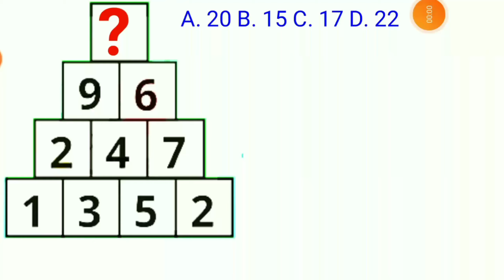Maths Puzzle | How to Solve Amazing Maths Puzzle| Maths puzzle kaise solve kare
Hi guy's!
In this video we  will discuss about Some Maths puzzle Question and answer. Please watch this video till the end.